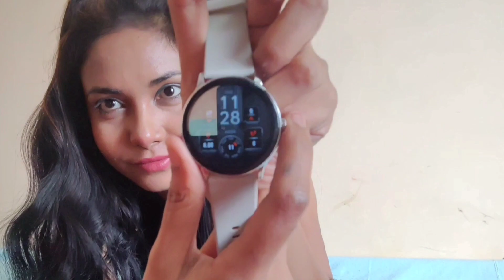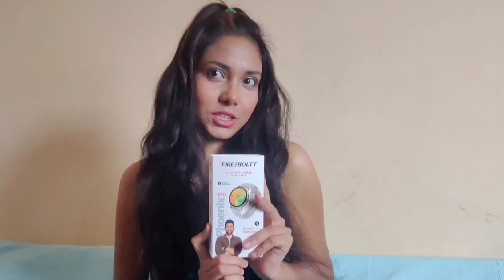Fire⚡Boltt Phoenix Pro Blutooth Calling Smartwatch || Unboxing & Review